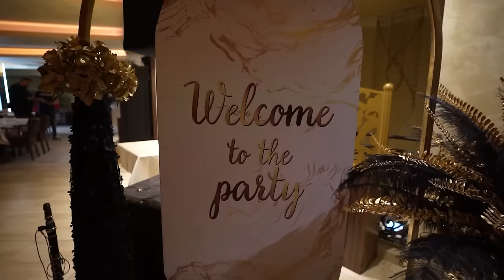MILAN MILOSEVIC- Rodjendanska zurka 1 deo- studio Toma Nesa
Audio & Video Produkcija